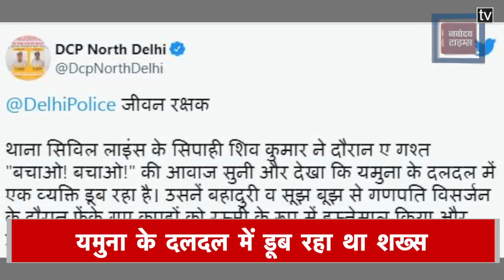यमुना के दलदल में डूब रहा था शख्‍स, कांस्‍टेबल ने ऐसे बचाई जान, देखें Video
दिल्ली के मंजनू का टीला इलाके से एक खबर सामने आ रही है दरअसल यहां पर एक पुलिसकर्मी ने बहादुरी से एक शख्स को यमुना नदी के दलदल में डूबने से बचा लिया वीडियो में देखा जा सकता है